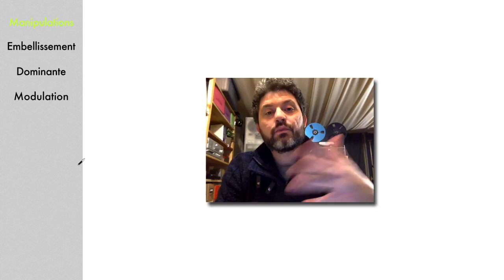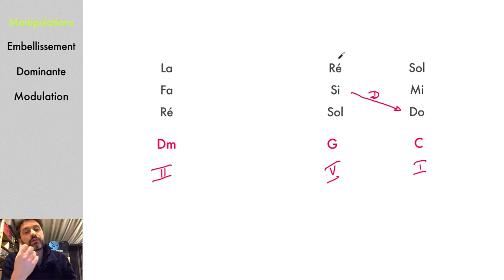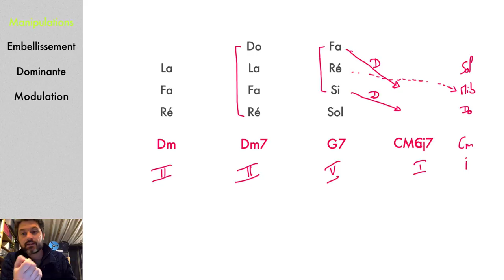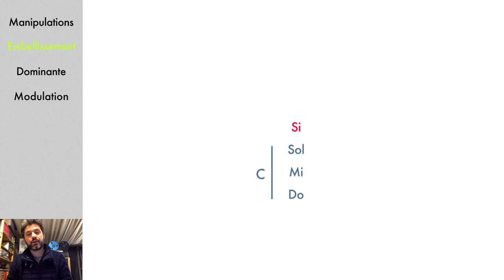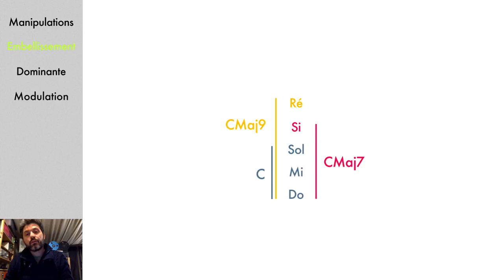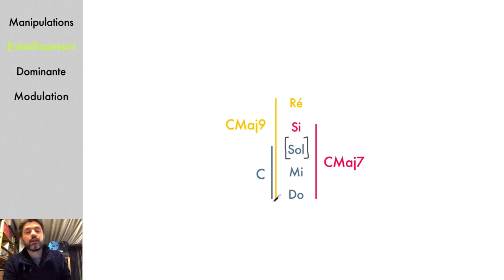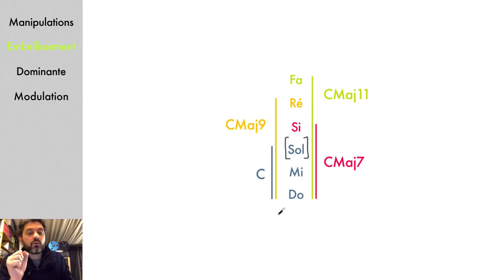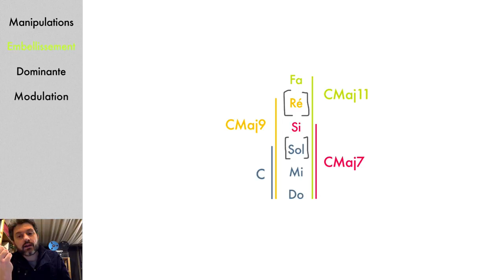Vidéo 31 - Embellissement et altérations (composition)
Dans cette vidéo, nous allons aborder des accords plus complexes que précédemment : les accords de 5, 6 et 7 sons autrement appelés accords de 9e, 11e et 13e. En construisant ces accords par embellissements successifs, nous allons ensuite les altérer sur l'accord de dominante afin de créer des tensions ou couleurs supplémentaires. Nous allons ainsi découvrir de très nombreuses manières d'écrire des accords de dominante, comme par exemples les accords 7#5, 7b9, 7#9, 7b9#5, 7#9#5, 11, 11#5, 7#11, 13, 7b13...

Si vous voulez jeter un oeil (et une oreille) à un projet artistique qui me tient à coeur :